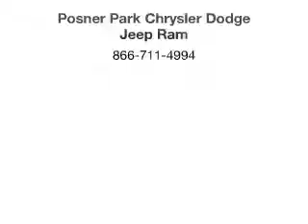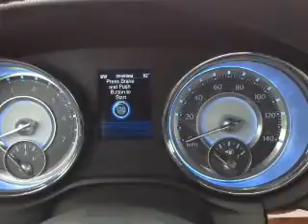2014 Chrysler 300 - Davenport FL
Year: 2014
Make: Chrysler
Model: 300
Trim:
Engine: 3.6 liter 6 cylinder 24 valve
Transmission: 8-Speed Automatic
Color: Gloss Black
Mileage: 22901
Address:
42650 US Hwy 27